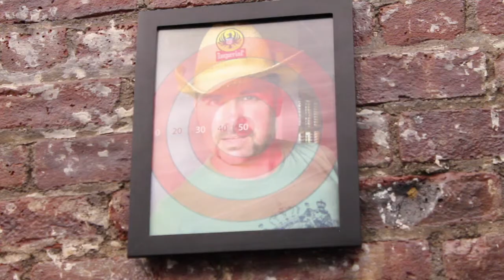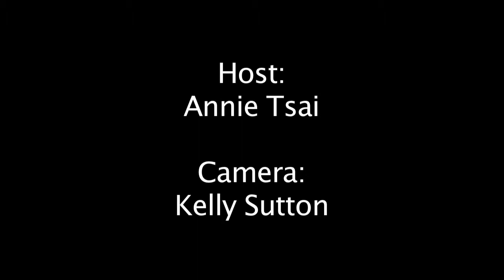Keith Hernandez and Notebooks.com — blip on blip #48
This week Annie sits down to interview Keith Hernandez, one of the great members of blip's East Coast Sales Team. They talk about being funny versus being humorous, mistaken identities, and... Airwolf. Annie also features a show from Notebooks.com. These guys review mobile computing so you don't have to wade through the scores of options coming out of Silicon Alley. New episodes are released every Tuesday at 1pm EST.